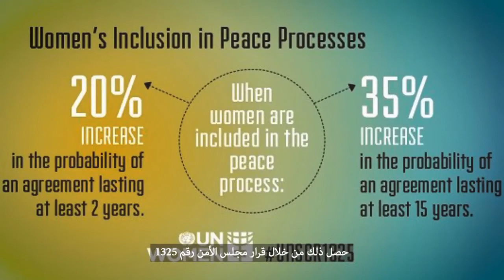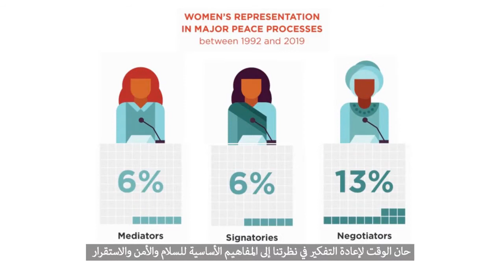Democratizing the “Women, Peace and Security” (WPS) Agenda in the MENA region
The Issam Fares Institute for Public Policy and International Affairs launched a project titled “Democratizing the Women, Peace and Security (WPS) Agenda” with the support of UN Women Regional Office for Arab States. This project is a step towards endorsing a consorted effort to introduce research and innovative ideas from the MENA region and to tackle regional and global challenges addressed in the WPS Agenda.

This project offers an opportunity for a longer-term engagement on WPS that aligns with IFI’s vision in becoming a regional hub for expertise on WPS in the MENA region.